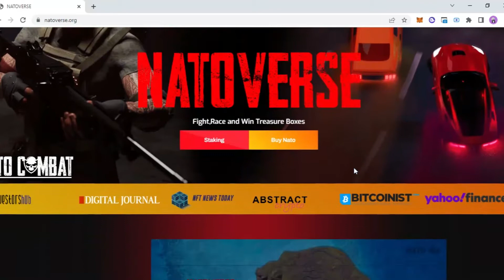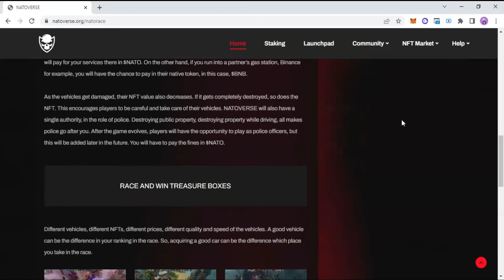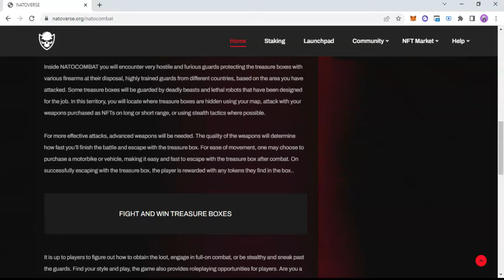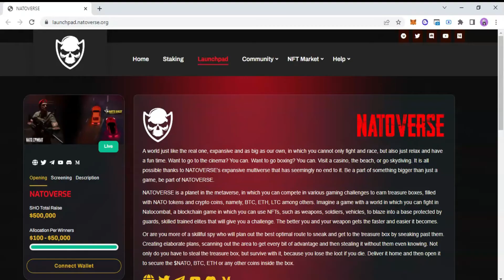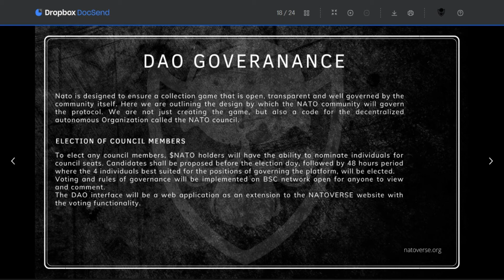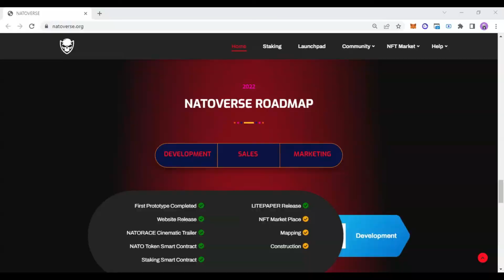NATOVERSE – P2E Metaverse Multi Game The Evolution of Gaming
NATOVERSE is a planet in the metaverse, where you can compete in various challenges of the game NATORACE gand NATOCOMBAT for treasure boxes, filled with NATO tokens and crypto coins, among others, BTC, ETH, LTC.